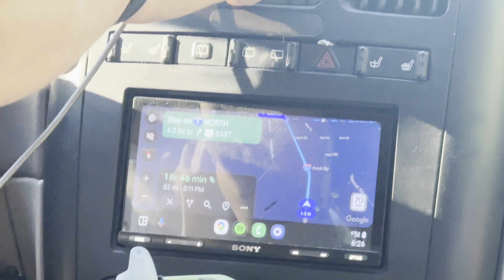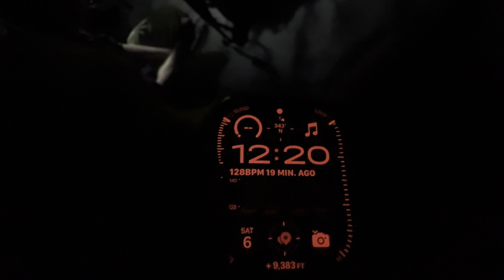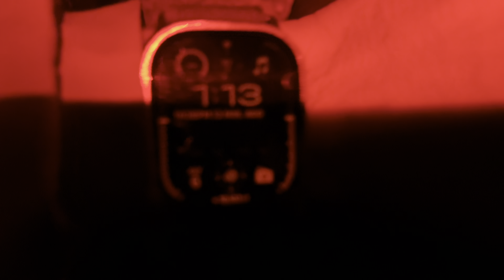Mount Rainier in a day, summit climb 7/6/24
7/6/24 Mount Rainier car to car summit climb. Josh and Alex joined me for the crown jewel of the Cascade mountain range and we did it in 19.5 hours, one single push. We had nearly perfect conditions excluding some very high winds once we had reached the summit. I feel very accomplished having completed this impressive volcano summit. Looking forward to my next visit!